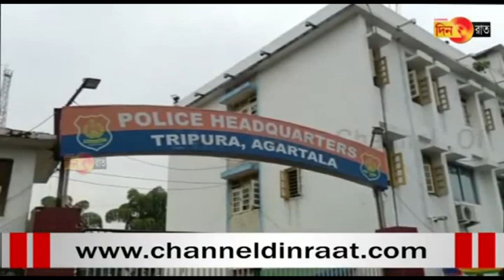Naimwthang bahini no joli mung phunuk kha cpm sadar haba nog bwsakngo